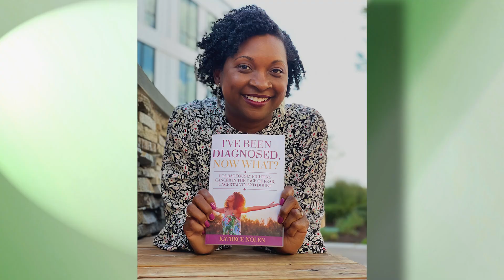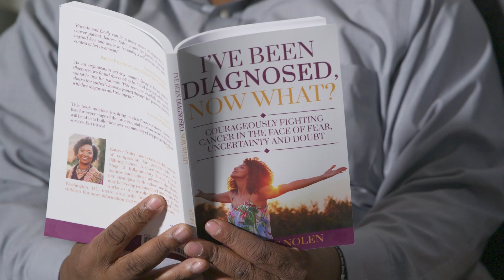Katrece Nolen: AACR Cancer Disparities Progress Report 2024